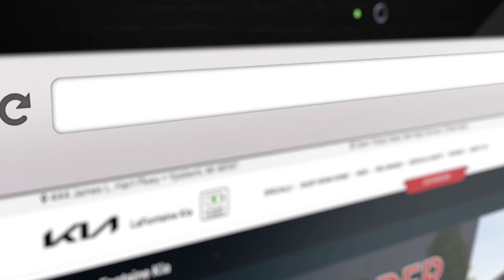APRIL 2022 OFFER : Lease a New 2022 KIA Niro LX for 239 a month.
Right now at LaFontaine KIA of ANN ARBOR, you can lease a New 2022 KIA Niro LX for just 239 a month.

Lease for $239/mo. for 36 months w/$2,999 due at signing. 10000 per year. ​Excludes $350 disposition fee due at lease end. ​Lessee pays maintenance, and excess wear, and tear. $650 acquisition fee, plus tax, title, license, and registration fees. No security deposit is required. Lessee is responsible for insurance, maintenance, repairs, $.20 per mile over 10,000 miles/year, excess wear, and a $400 termination fee. ​Actual prices set by dealer. Subject to credit approval. Offer expires 5/02/2022